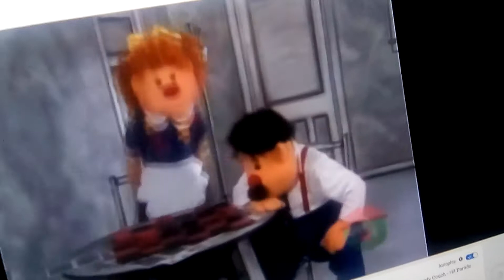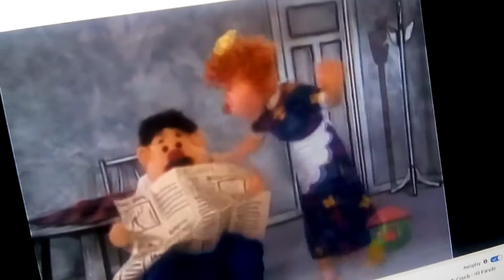July 17, 2017